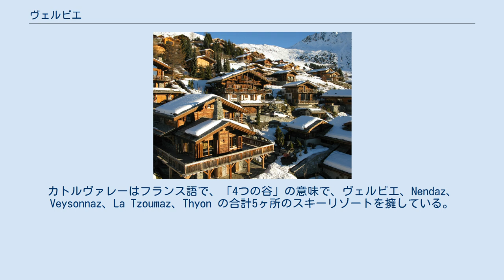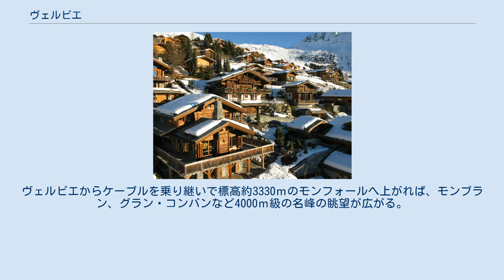ヴェルビエ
ヴェルビエ（ドイツ語: Verbier）とは、スイス南西部、ヴァレー州にある山岳リゾートで、マルティニーから南東に伸びるバーニュ谷の南向き斜面に位置している。
山麓の村、ル・シャーブルからケーブル、またはマルティニーからポストバスの定期運行によるアクセスがある。
 冬のヴェルビエ ヴァレー州有数のスキーリゾートとして知られ、特にオフピステスキーのメッカとなっている。
またヴェルビエはリフト総数約100基、コース総延長400km以上を形成する広大なスキーエリアであるカトルヴァレーと呼ばれるスキーリゾートの一部を形成している。
カトルヴァレーはフランス語で、「4つの谷」の意味で、ヴェルビエ、Nendaz、Veysonnaz、La Tzoumaz、Thyon の合計5ヶ所のスキーリゾートを擁している。
また、ヴェルビエからツェルマットまたはサースフェーまで結ぶ「オート・ルート」は人気の山スキーのコースである。
 夏のシーズンは、ハイキング、マウンテンバイクなどが盛んで、通年型リゾートして観光客の誘致を図っており、世界のトップアーティストが集まる「ヴェルビエ・フェスティバル（ヴェルビエ音楽祭）」も開催されている。
 ヴェルビエの標高は約1500ｍ。
ヴェルビエからケーブルを乗り継いで標高約3330ｍのモンフォールへ上がれば、モンブラン、グラン・コンバンなど4000ｍ級の名峰の眺望が広がる。